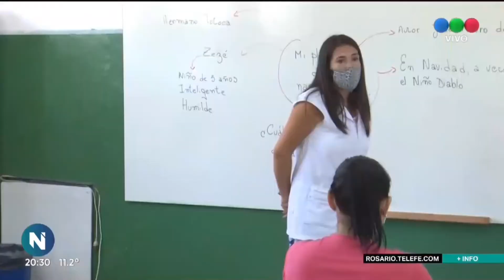SADOP acompaña la presencialidad en las aulas - Telefe Rosario